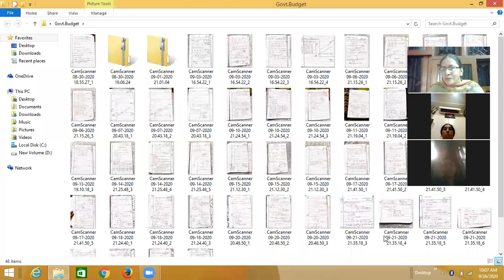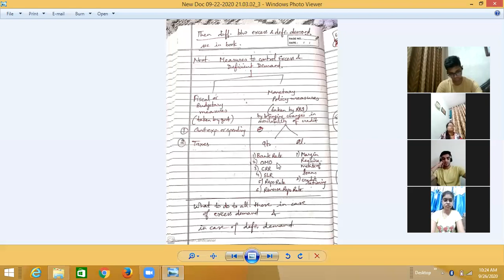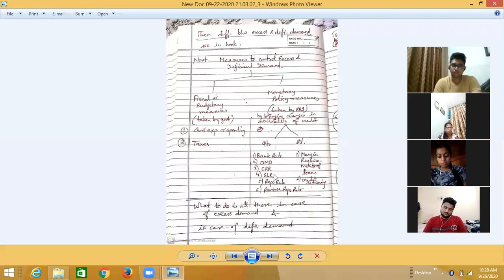XII. Eco. Ch- Excess and Deficient Demand. Sept 26